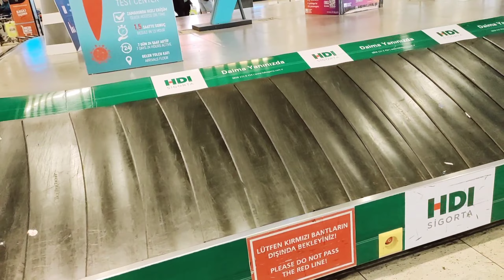Istanbul Turkey Travel Vlog| Frankfurt sa Istanbul ka safar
Traveling Frankfurt Germany to Istanbul Turkey.